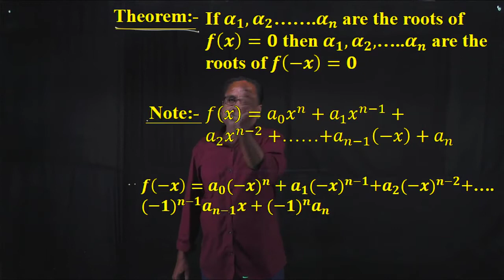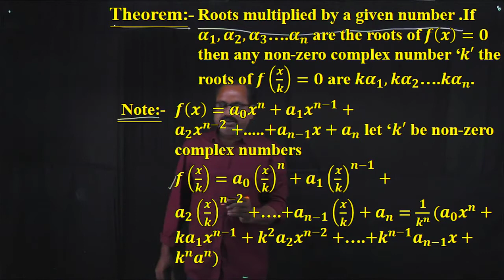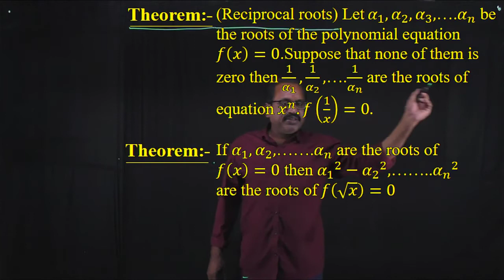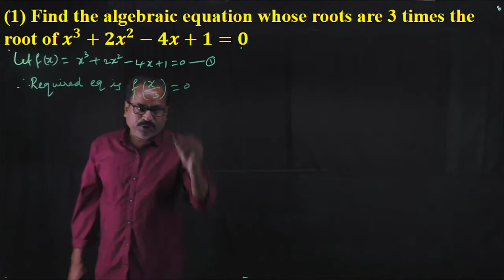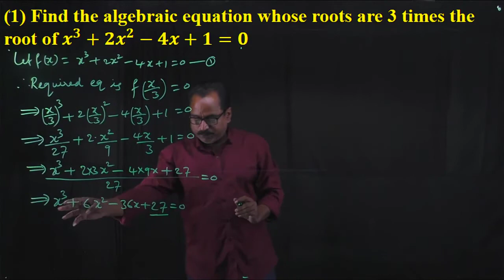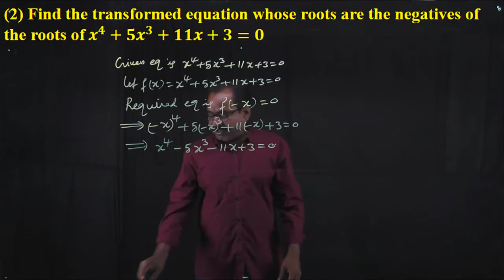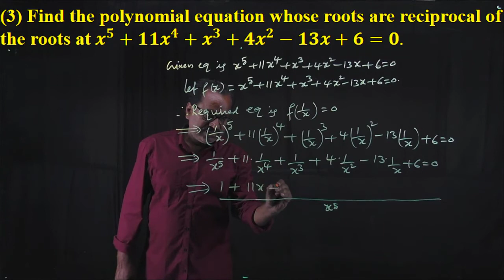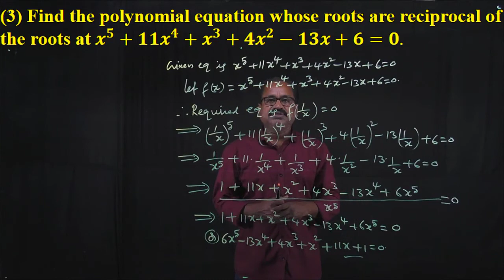Theory of Equations 10